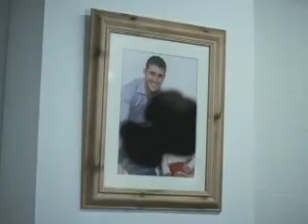G4 "Deer"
G4 ad for its new block of late-night shows